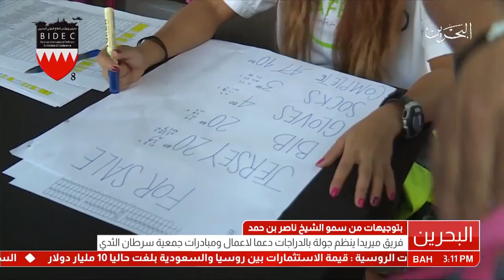البحرين: فريق ميريدا ينظم جولة بالدراجات دعماً لأعمال ومبادرات جمعية سرطان الثدي